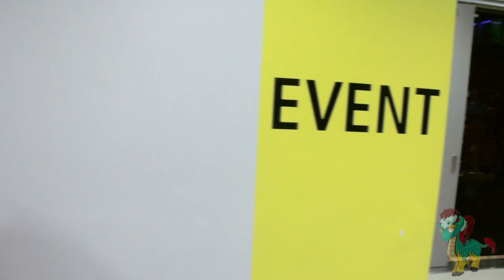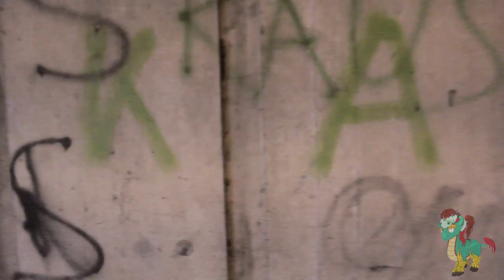Aninite 2014 [CMV]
Filmed at Aninite 2014, in Austria.

King Tryndamere - Oberst Masao

Kitty Kat Katarina -

Talon -

Dante (Devil May Cry) - Martin Mang

Link -

Sailor Venus -

Sailor Neptun -

Nasus (Genderbend) - FoXess DeCrovaxon

Kitty Kat Katarina - Betti Kern

High Command Katarina -

Kitty Kat Katarina -

Shen - Tobias Karim Rabo

Annie -

Anivia - Steffi Fürher

Nurse Akali -

Caitlyn (Genderbend) - Alexander Biener

Guqin Sona - Meiko Scarlet

Mafia Jinx - Sabine Haas

Kappa - Markus Blankyo

Maidens -

Assasins -

Payday Group -

Kenny (Southpark, Anime Version) -

Jun (Shaman king) - Lorena

Tamao (Shaman king) - Himbeerzuckerl

Ren (Shaman king) - Resha

Ryu (Shaman king) - Paptschik

Cat -

Little Sister (Bioshock) - Sandy Neko

Splicer -

Big Sister -

Splicer with hooks -

Female Splicer -

Song: Austin Mahone - Mmm Yeah ft. Pitbull

Filmed with Canon EOS D60

Special Thanks:

Greencat for lending me his camera to enjoy MagicLantern and letting me store my stuff at his booth.
Boti, for being a bro all the time and lending me his 2nd steady.
Romana for being the best con-mum there ever was or will be, you deserve your own khalasar! Also thank you for dragging me along with you.